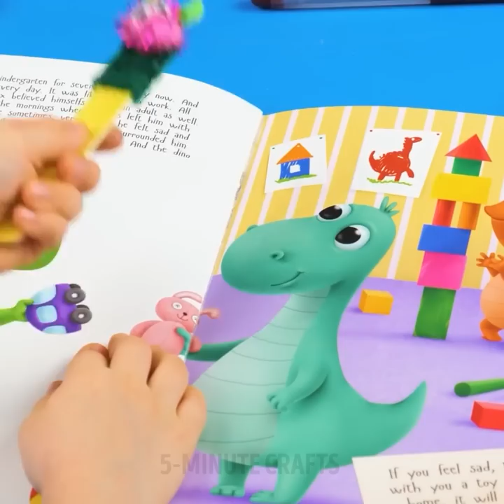AWESOME DIY IDEAS | Best Glue Gun Crafts And Epoxy Resin DIYs That Are Perfect For Any Occasion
TIMESTAMPS
0:01 Make A Gorgeous Ring With Glue Gun
0:08 Cute Earrings Made With Hot Glue
0.24 Cool Aquarium Decor With 3D Pen